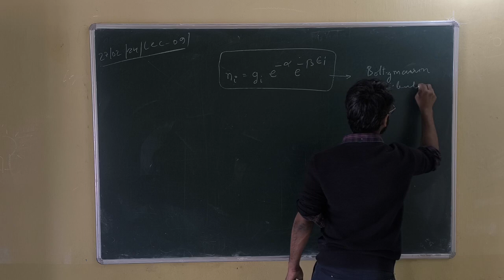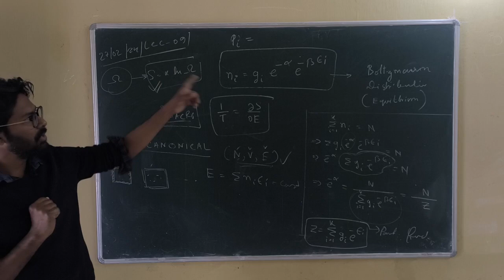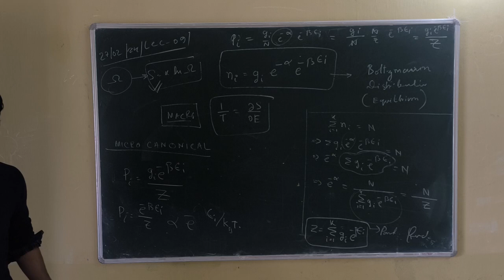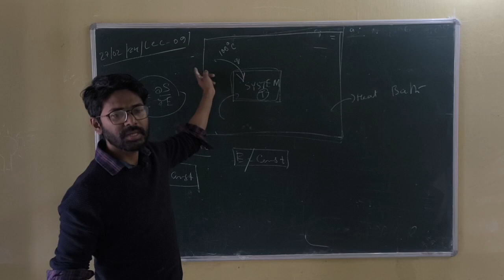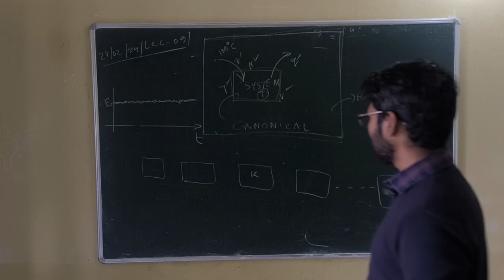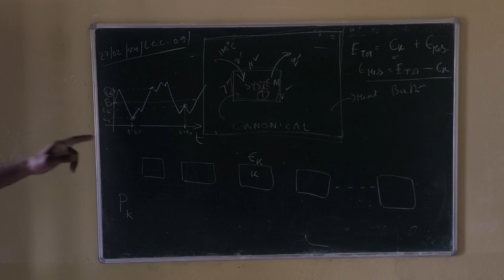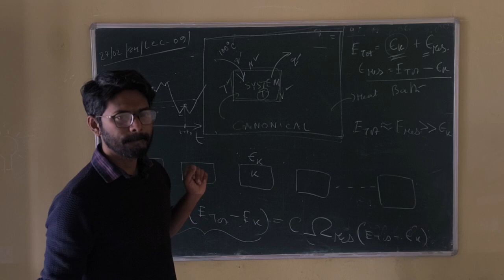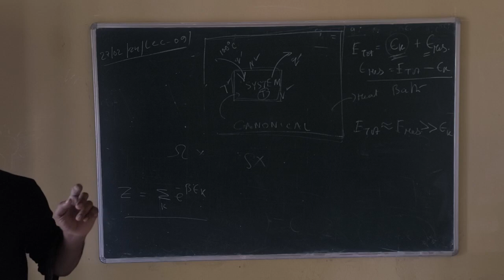STATISTICAL MECHANICS - LECTURE 09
CBCS, sem-vi, Gauhati University